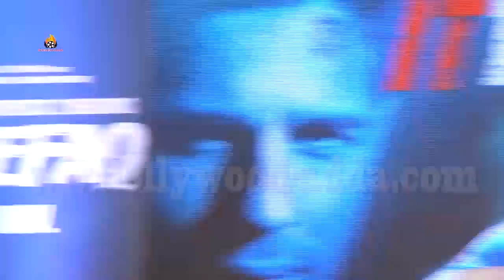एक Nighty पहन के पूरी Movie शूट की है | Says Sonakshi | Ittefaq Movie Press Conference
A painter uses a brush to brief his imagination, a sculptor uses a hammer to give shape, an architect builds his dreams on his projects, and we at BOLLYWOOD ADDA, open the Gateway to एक Nighty पहन के पूरी Movie शूट की है | Says Sonakshi | Ittefaq Movie Press ConferenceBollywood and allow you to have a complete look into the actors lives, mahurats, films, premiers, parties, fashion & style, and all that happens in and around the entertainment industry.